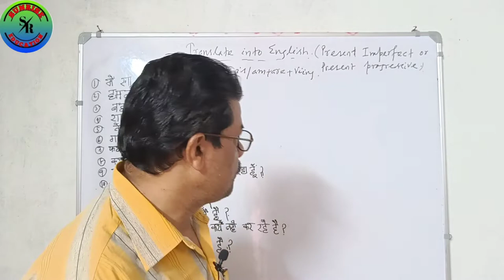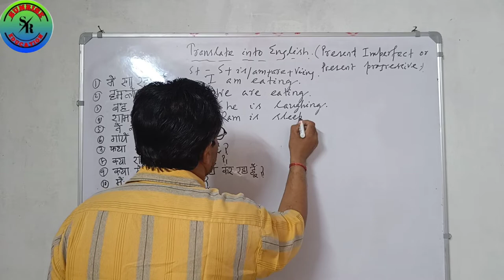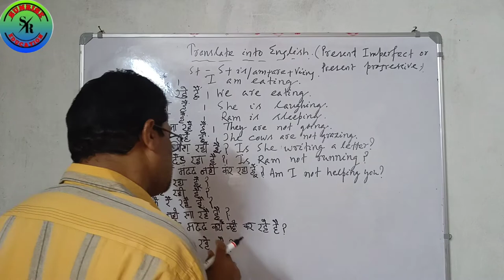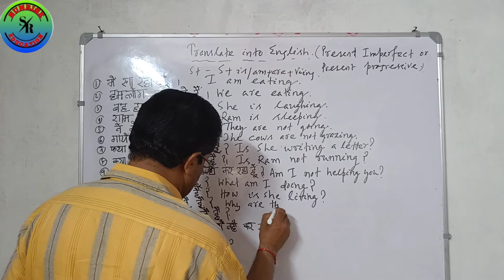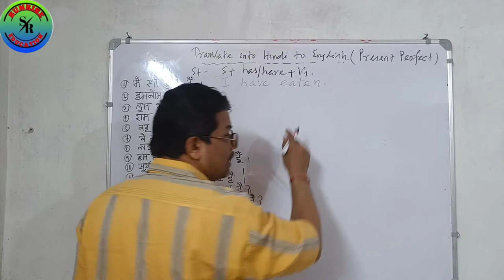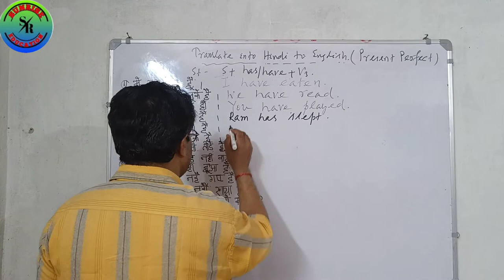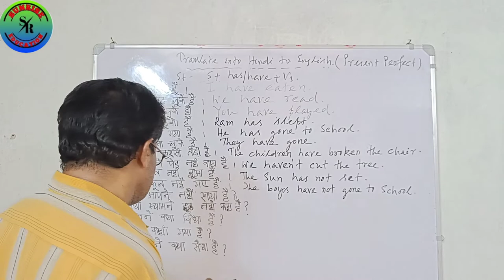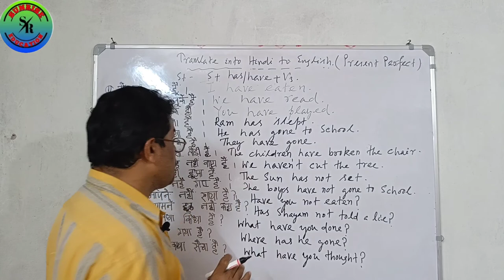Learn Hindi to english translation # Translation